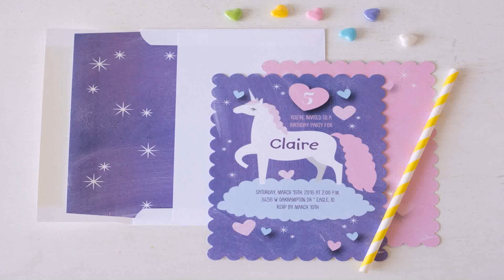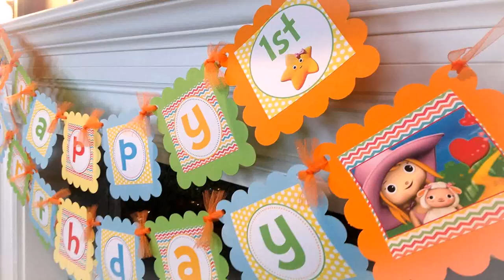Rainbow Themed Birthday Party Decoration Ideas